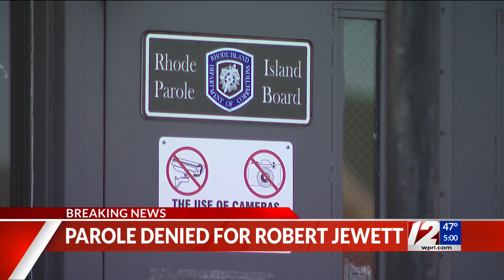Convicted murderer denied parole for third time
The man convicted of sexually assaulting and killing a 17-year-old girl three decades ago will remain behind bars, the Rhode Island Parole Board decided Wednesday.